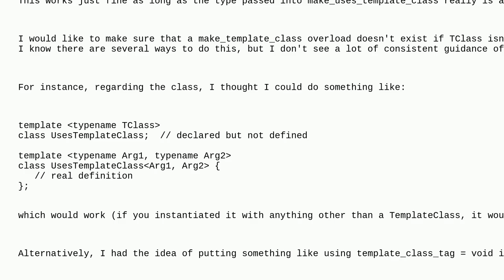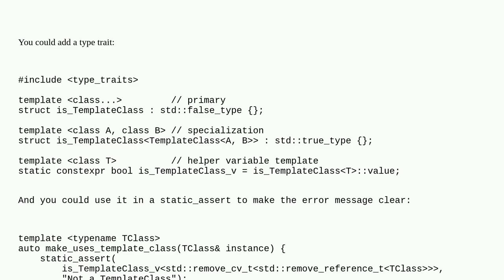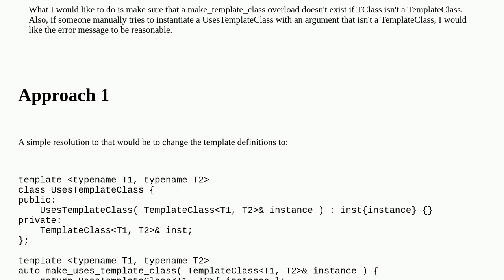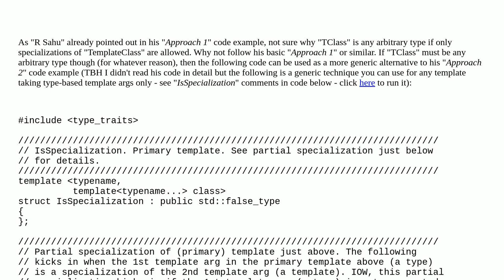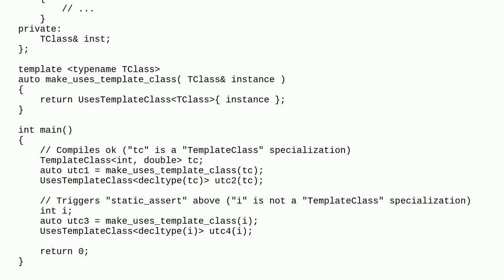How to restrict function template arguments to be specializations of a specific class template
A special thanks goes out to the awesome community

  c++14 sfinae templates class-template c++